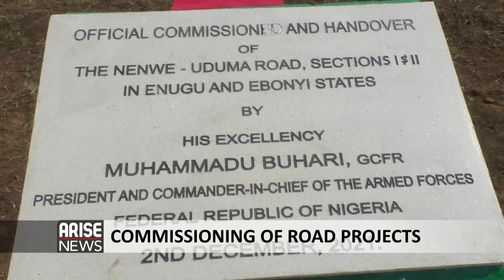COMMISSIONING OF ROAD PROJECTS - ARISE NEWS REPORT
The federal government says the final lap of the Buhari administration will usher people into a season of completion and delivery of projects. Minister of Science, technology and innovation, Ogbonnaya Onu said this at the commissioning and handover of road projects in Enugu and Ebonyi states. ARISE Correspondent, Abel Ejikeme reports.